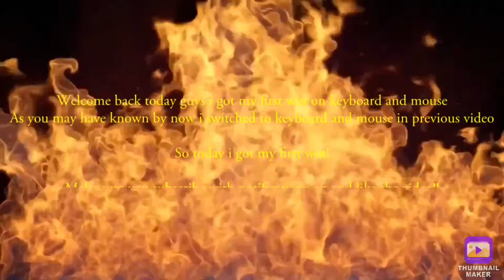(Fortnite) My first win on keyboard and mouse!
This is my first win on keyboard and mouse